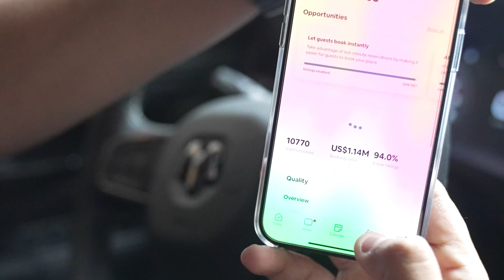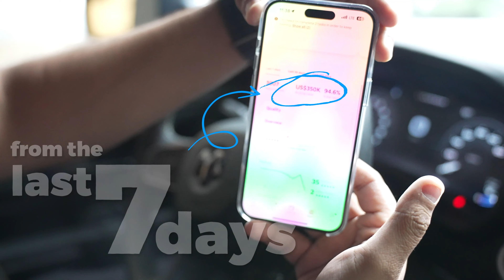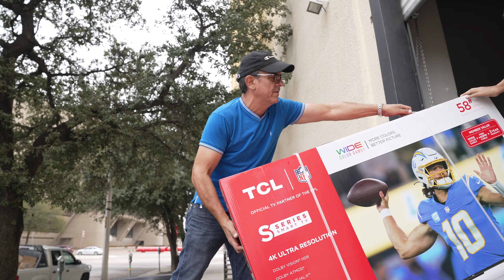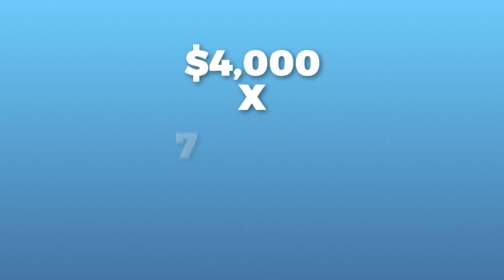These 75 Airbnb Units Make Me $3,600,000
Here's my 75 Unit Airbnb Arbitrage Deal that my team is almost done building out that will make me $3.6Million a year.

Click the link below to book a Free call with myself and I will give you a roadmap on How to start making 10k/month in 20 Days with your first Airbnb Arbitrage Unit.